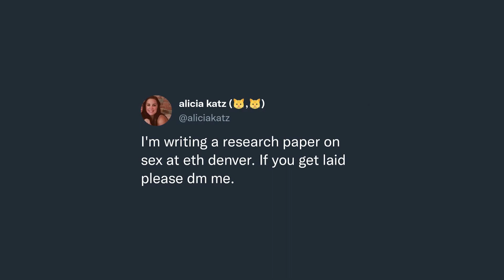Will You Get Laid? | The Truth About Cryptocurrency Conferences (ETHDenver 2022)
(Eth Denver Sex Research) Leading into EthDenver2022 ethDenver 2022 one of the most viral tweets was from Alicia Katz, it said "I'm writing a research paper on sex at eth denver. If you get laid please dm me." With the majority of the content and discussions this week revolving around technical topics and projects in the Ethereum ecosystem Capital Creators thought it would be a refreshing twist to interview attendees on more than their involvement in the cryptocurrency space. So if you're wondering whether you will get laid attending an crypto conference watch the video to find out!